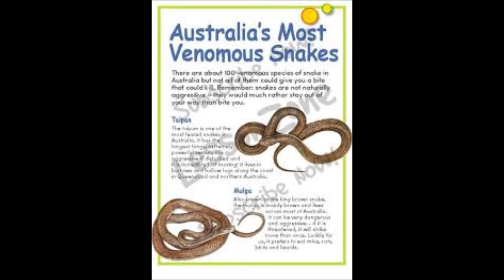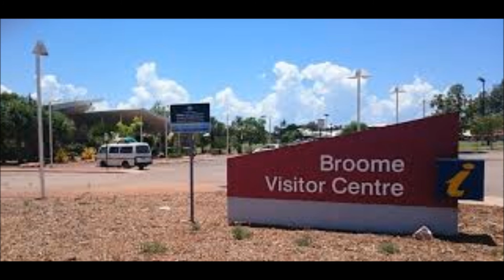So You Want to Visit Australia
Australian Bush Poetry